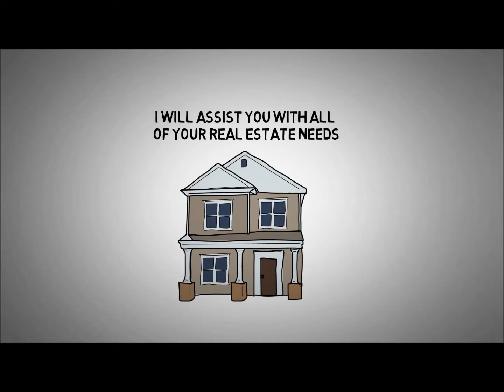Listing Agent 07675 Listing Agent 07675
07675, real estate agents, Westwood, NJ, for sale, Listing Agents

Barbara Nudelman – Coldwell Banker Residential

Whether you are buying or selling, Barbara has an in-depth knowledge of the real estate market, high-energy service, and is known for exceeding her customers’ expectations with sophisticated marketing and innovative technology.
Barbara combines the latest technology with good old fashioned service.